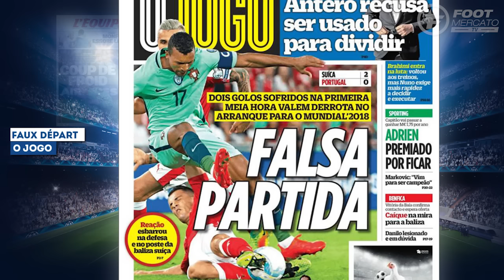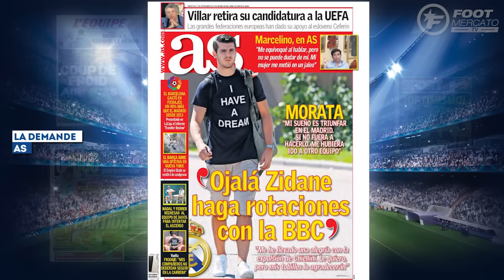Cavani, Wenger, Umtiti, Morata et Zidane | Revue de presse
Umtiti déjà plébiscité au Barça, Arsenal négocie avec le remplaçant de Wenger ou encore la demande de Morata à Zidane, retrouvez dans votre revue de presse Foot Mercato les dernières informations de la presse sportive européenne.